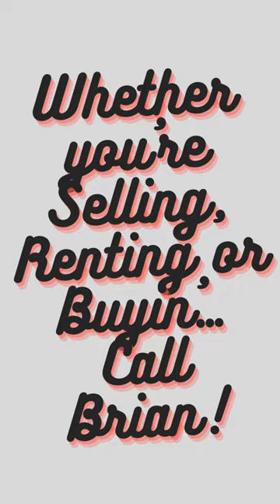Home Seller Tips with Brian, Tip No.8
Home Seller Tips with Brian, Tip #8

If you have questions, happy to help no matter where you are located.